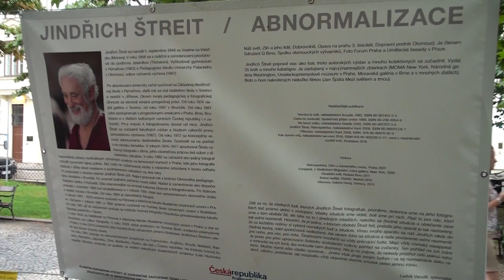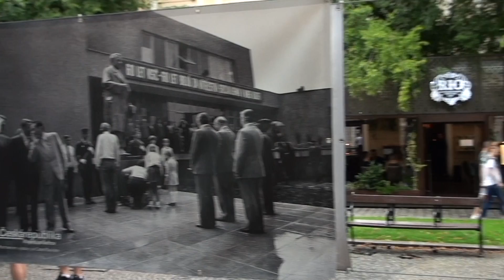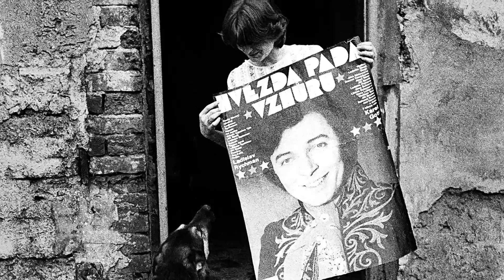Obdobie normalizácie pripomína unikátna výstava fotografií Jindřicha Štreita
Niekedy sa zdá, že našinec má krátku pamäť. Asi by inak nebolo možné, s nostalgiu spomínať na časy spred roka 89. CzechTourism Slovensko priniesol do Bratislavy  fotovýstavu oceňovaného českého dokumentaristu. Veľkoformátové fotografie Jindřicha Štreita ilustrujú, ako vyzeral život za „socíku“. Výstavou si zároveň pripomíname 50. výročie vpádu vojsk Varšavskej zmluvy do Československa.